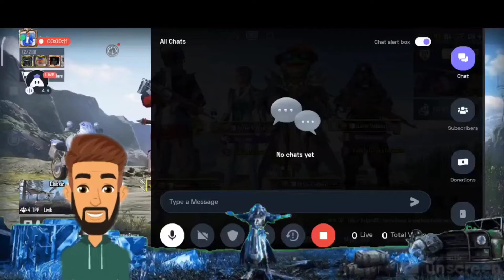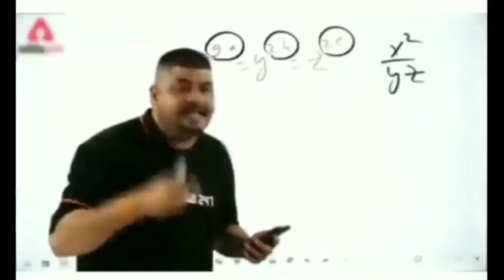11 FRAG WINNER WINNER CHICKEN DINNER 🐔🍗| PLEASE LIKE , SHARE AND COMMENT ANY SUGGESTIONS ❤️❤️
Like ,follow and share our page

The'BeAsT' crew Gaming
Live stream